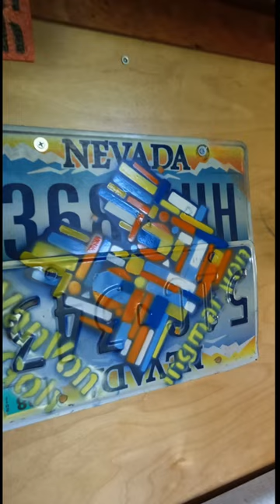License Plate Art